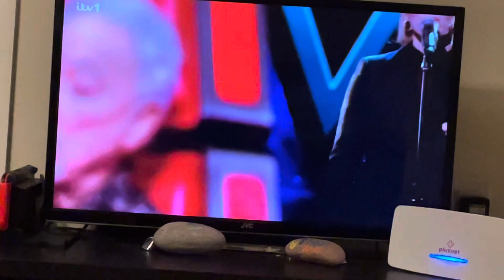The Voice UK: The Fifth 2023 Blind Auditions Part 10.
From The Voice UK Series 12.